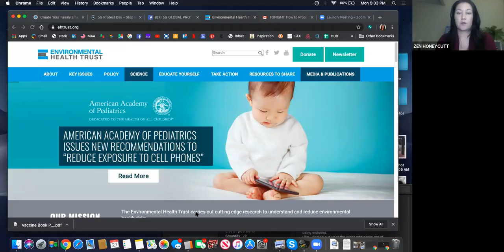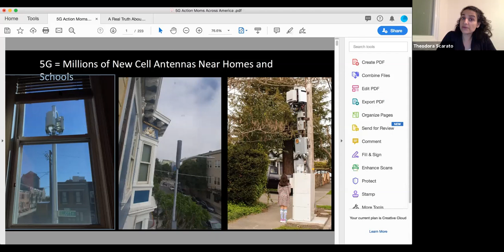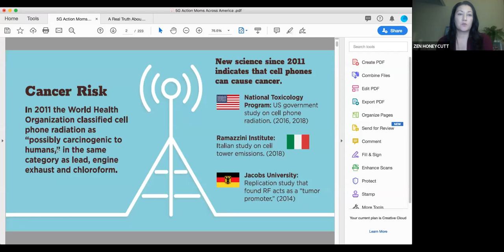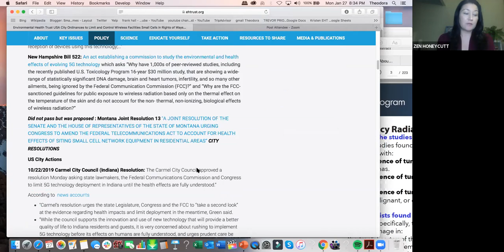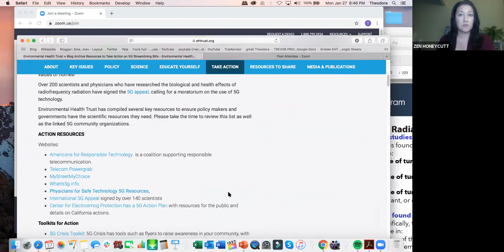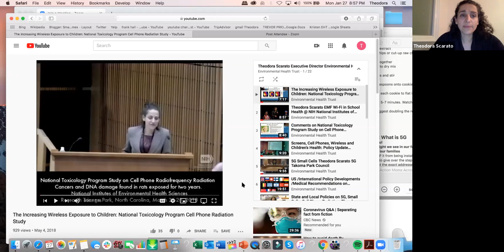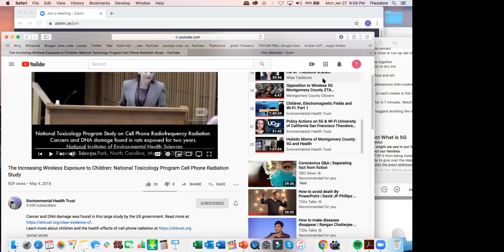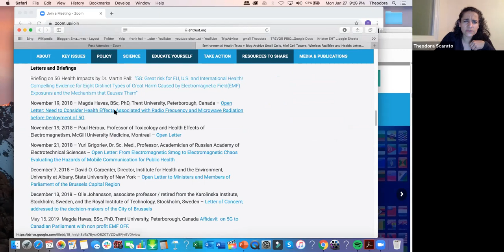How to Protect our Families from 5G ( the best we can)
Moms Across America Moms Connect call with Theodora from Environmental Health Trust.